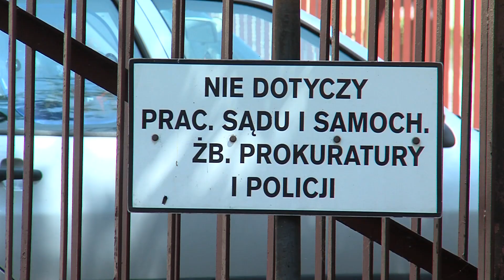Piła: miasto otrzyma w darowiźnie dwie drogi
Piła dostanie od wojska dwie drogi: Lotniczą i Kołobrzeską